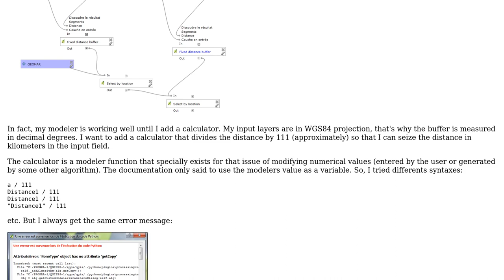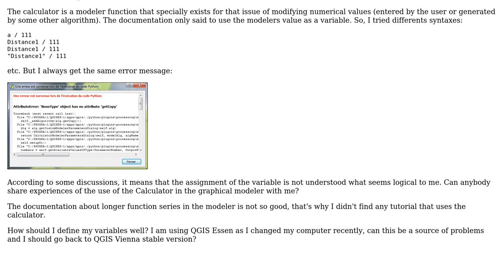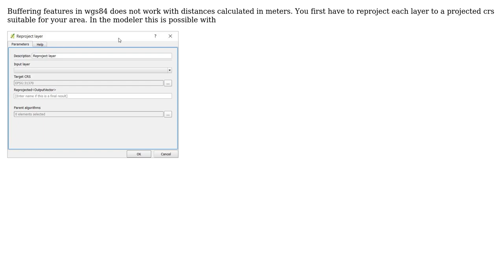GIS: QGIS graphical modeler calculator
With thanks & praise to God, and with thanks to the many people who have made this project possible! | Content (except music & images) licensed under CC BY-SA | Music | Images & others | With thanks to user PieterB user Joseph user Aenne Ramm and the Stack Exchange Network Trademarks are property of their respective owners. You are responsible for your own actions.